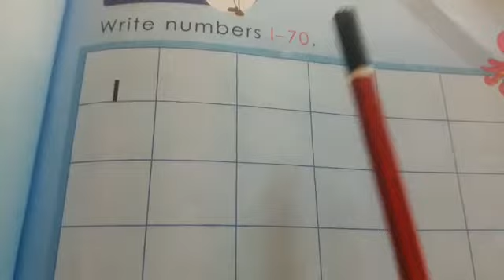WRITE THE MISSING NUMBERS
BOOK 3:NUMBER WORK:
DO THE PAGE NUMBERS:36,37,41